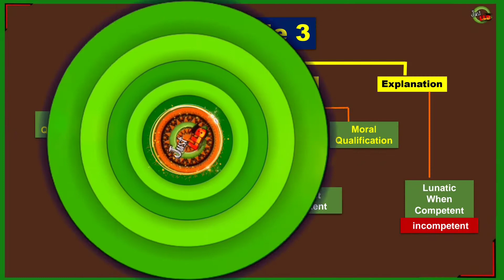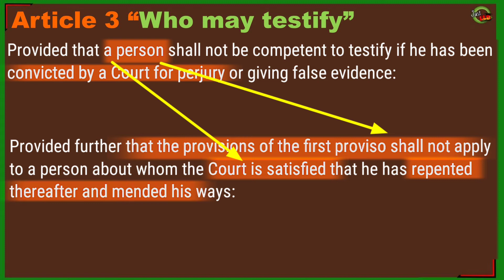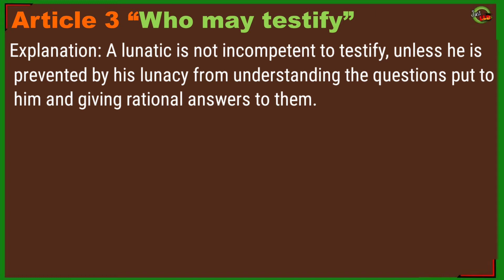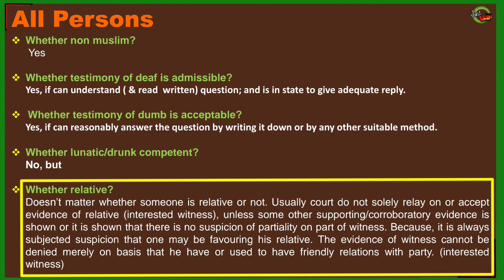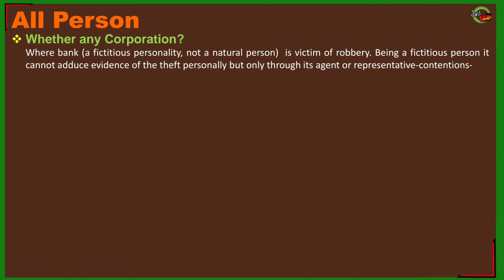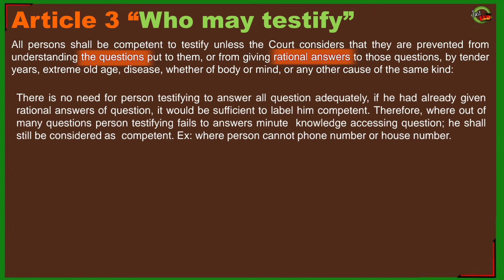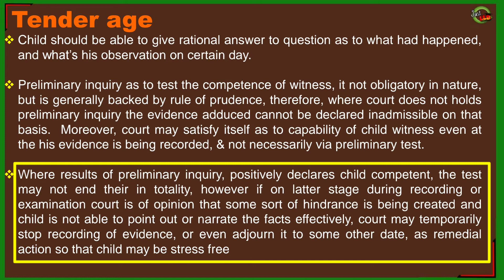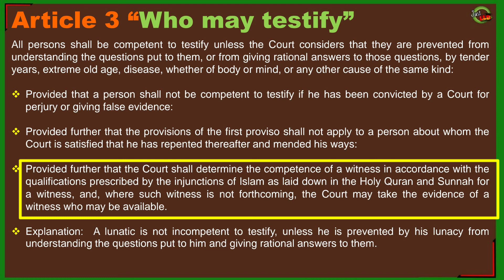Article 3 QSO | Who May Testify | Competency of Witness | Article 3 Qanun-e-Shahadat Order 1984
playlist-QSO